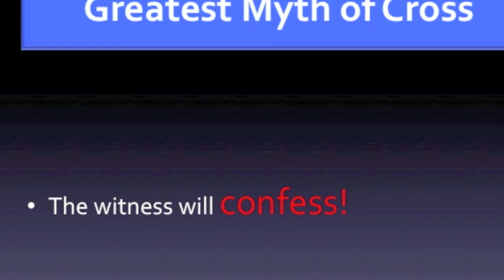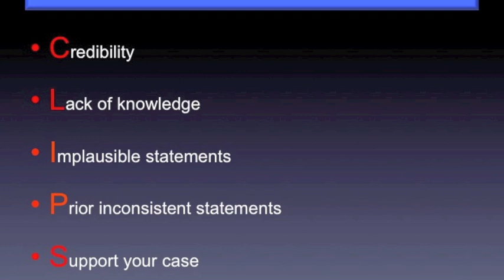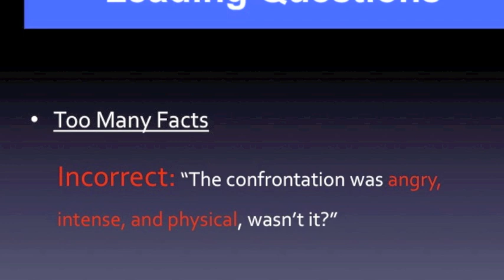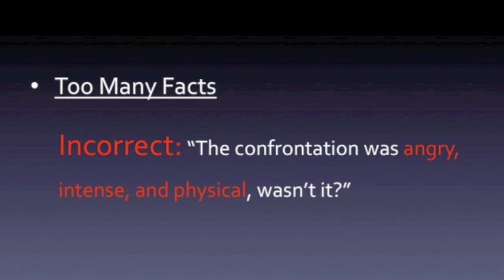Secrets of Cross-Examination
Award-winning and bestselling author, D. Shane Read, shares secrets, techniques, and tips for a successful cross-examination. Learn how to cross-examine a witness so you will win every time. For more tips or to buy his award-winning textbook, go